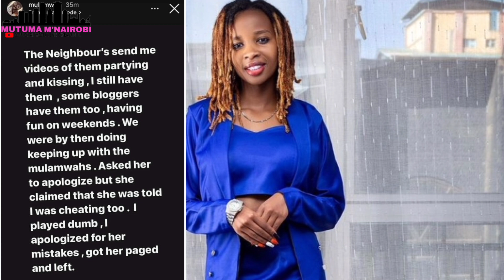MULAMWAH REVEALS THAT KEILAH OYANDO IS NOT HIS KID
Comedian Mulamwah has confirmed that Keilah Oyando is not his kid